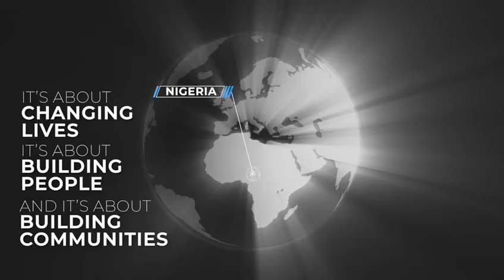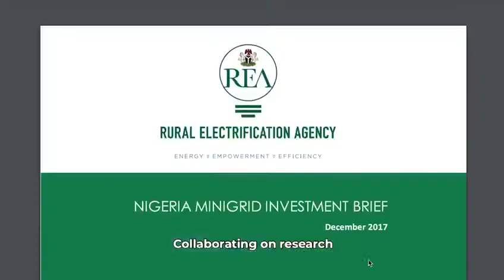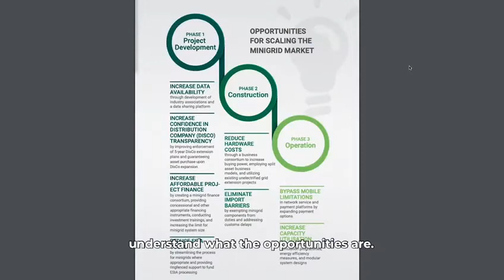Resilient Leaders Clean Technology Hub Spotlight video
Watch our CEO being spotlighted under the Resilient Leaders campaign. She highlights how energy access can reduce poverty and uplift communities as well as the Hub's role in addressing energy poverty in Africa.